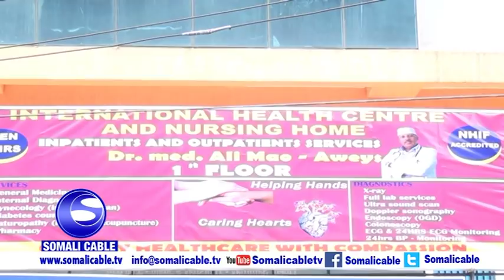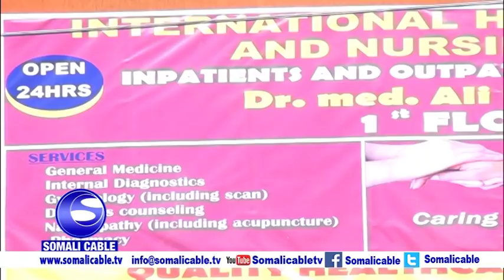Barnaamij ku saabsan wax qabadka isbitaalka International Healthy Center Ee ku yaal Magaalada Nairob